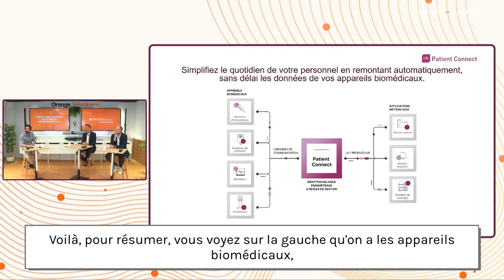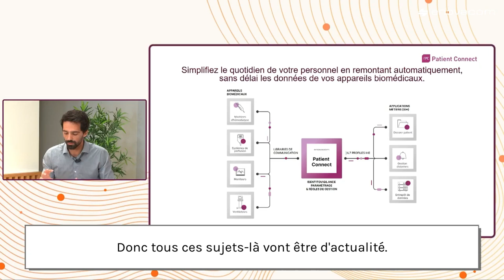Enovacom Teaser 1 Replay Webinar Interopérabilité biomédicale : C'est quoi Enovacom Patient Connect?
Découvrez comment faire gagner du temps à vos équipes tout en valorisant vos données biomédicales avec Alexandre Canovas, Stéphane Kirche, Mathieu Costa.

Au programme :
✅ Comment Enovacom vous accompagne dans vos projets d'interoperabilité biomédicale.